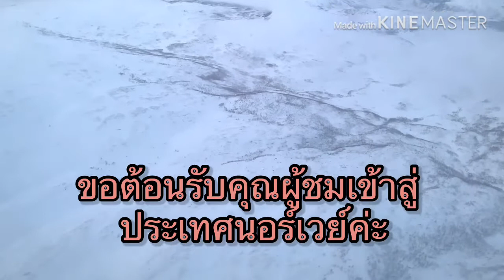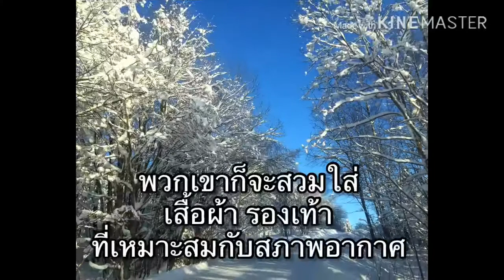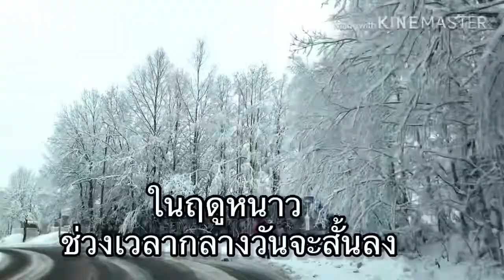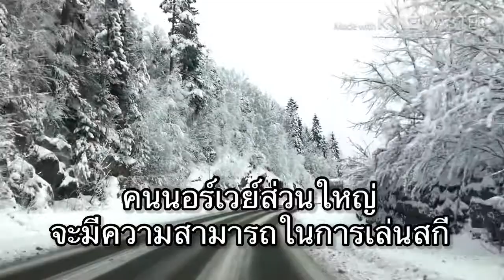เรื่องเล่าจาก Norway Ep.3 พาเที่ยวชมหิมะ ( Snow )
เรื่องเล่าจาก Norway เป็นเรื่องราวดีๆ ที่น่าสนใจ โดย Tanya Jane